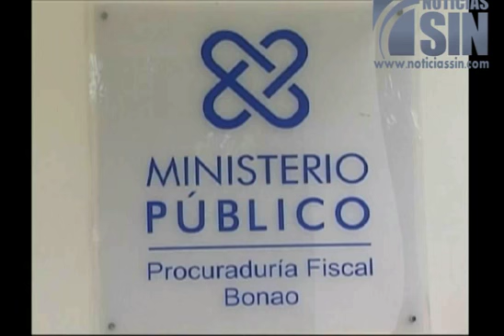MP de Bonao tras los pasos de Frank Reyes